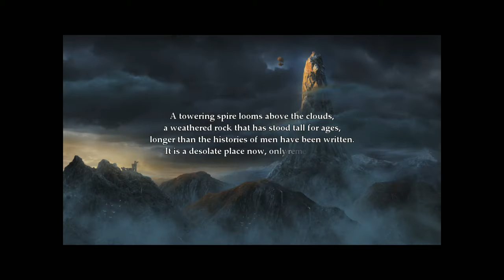Legend of Grimrock #1 | Check Every Wall!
I have been a big fan of roleplaying games since I was little. Heck, the first game I remember playing was World of Warcraft! This game is a treat to play and I highly recommend it if you are into dungeon crawlers (The spider section is wack tho). I hope I can finally beat this game on camera!